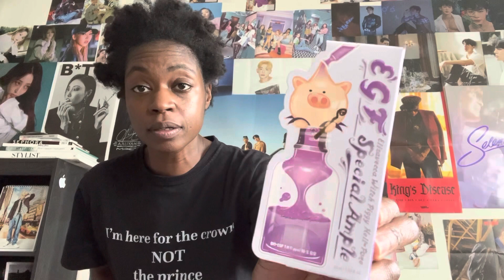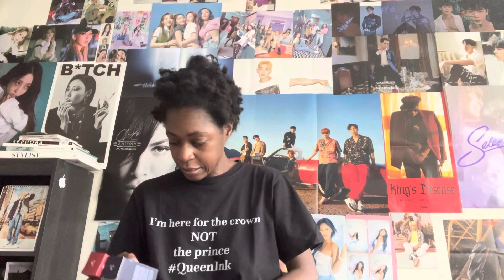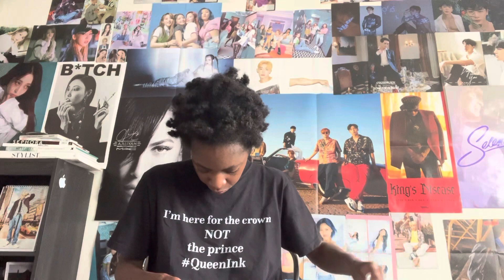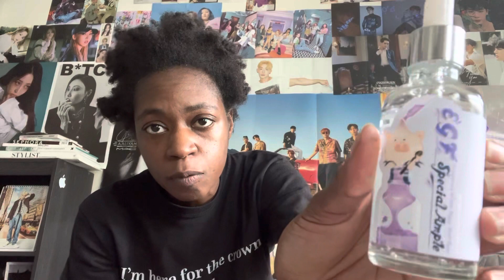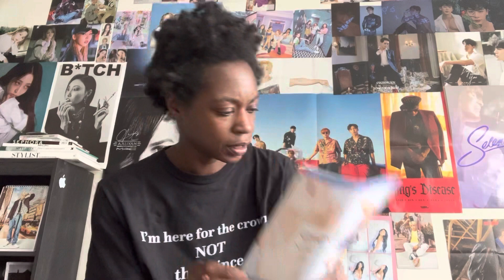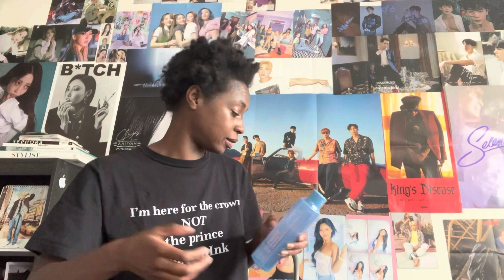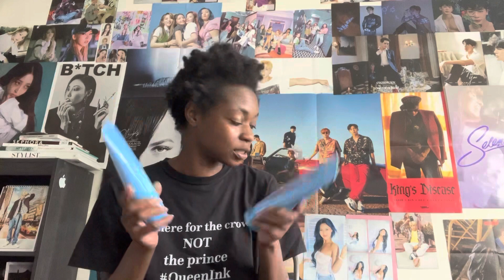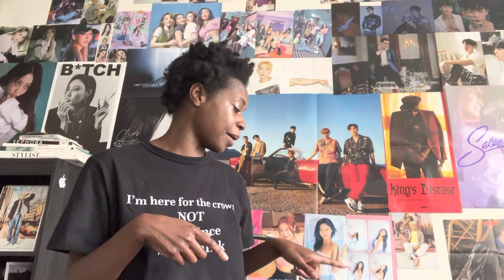Beauty and the Pen: Unboxing K Beauty Products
Dear Pennies and Pens,

In this vlog, I open skincare products I purchased from Beautynetkorea.

These products were made by Eyenlip Beauty and Elizavecca. Once again, I purchased all these products from Beautynetkorea.

P.S. Did you know that I am a Fashion Designer with a vegan fashion brand?!

Peace & Blessings,

Penny
CEO of ISLP, The InkSpot, LLC